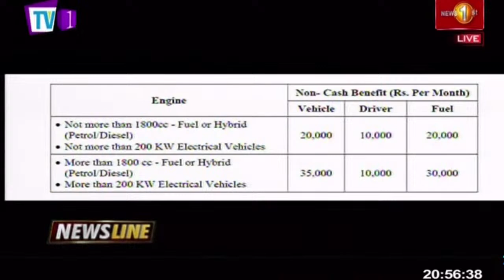NewslineSL | Can Sri Lanka tax its way out of trouble? | Sujeewa Mudalige | 25 Jan 2023